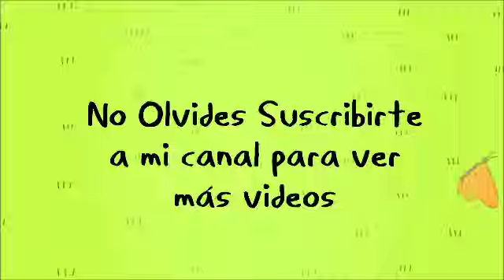Friends - Adventure Time - Instrumental + Link De Descarga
Creado Con Power Editor Y Daemon Tools